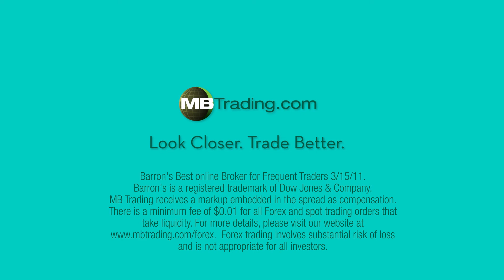Free EXN - MBTrading.com - USA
MB Trading FX's Free EXN plan gives you added freedom to use our EXN (Electronic Xrossing Network) system, but without having to add routing fees to your trade. MB Trading FX is the first Forex broker to offer a commission-free EXN model.